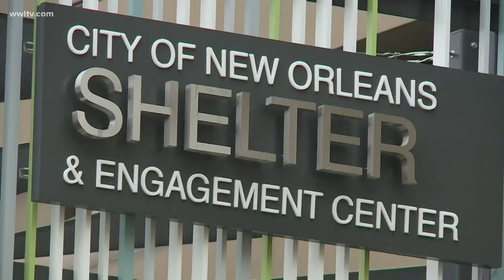Homeless community struggling to stay warm as the months get cold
The city of New Orleans opened their low barrier shelter three months ago. Officials said because of the high need for shelter in the community, their beds do not stay open for long and they're running at capacity every day. The shelter has 100 beds.